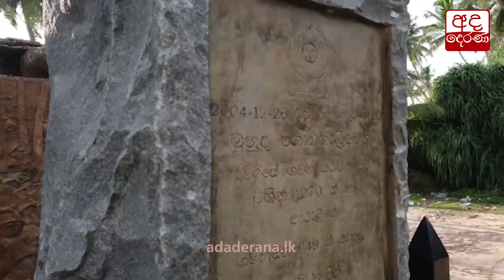වසර 17ක අඳුරු මතකය...